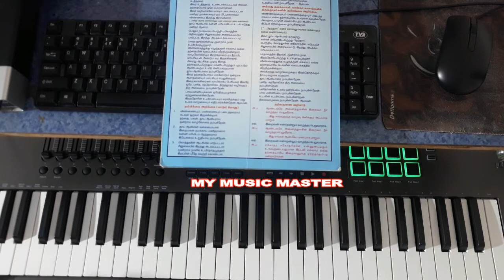2020 CHRISTMAS SONGS / VINNAIYUM MANNAIYUM / TRY THIS TUNE /MY MUSIC MASTER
2020 CHRISTMAS SONGS / VINNAIYUM MANNAIYUM / TRY THIS TUNE /MY MUSIC MASTER
OUR  IMPATRTANT PLAYLISTS AND SOFTWARE & APP LINKS